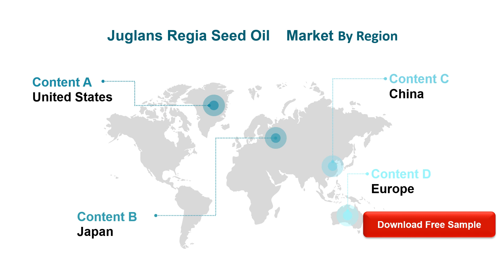Juglans Regia Seed Oil Market Research Report 2020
Global Juglans Regia Seed Oil Market: Regional Analysis
The Juglans Regia Seed Oil market is analysed and market size information is provided by regions (countries). The report includes country-wise and region-wise market size for the period 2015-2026.